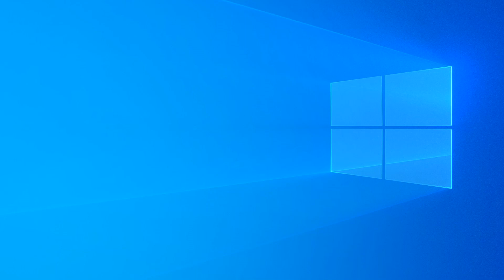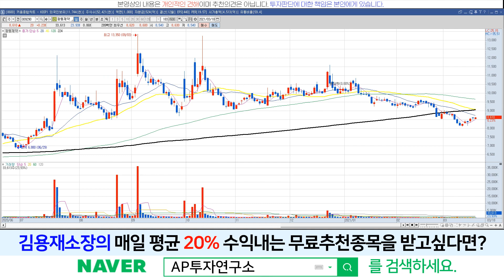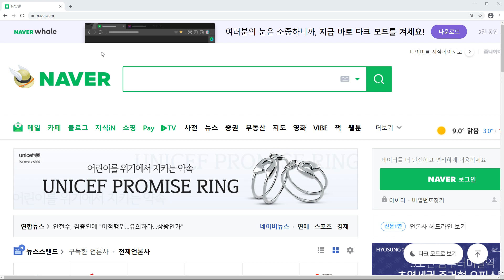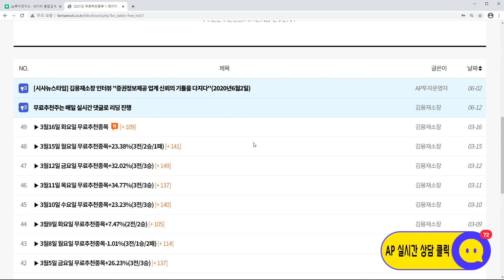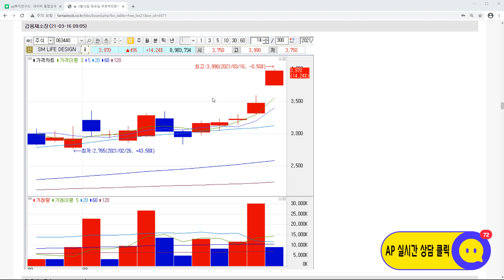광동제약(009290)-소외를 그만 당하고 싶다!